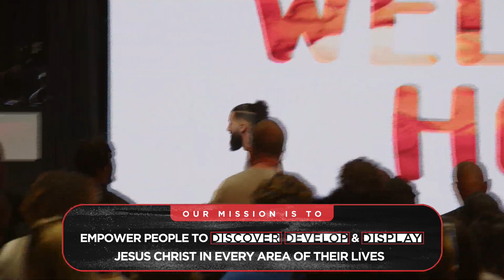"The Father Welcomes You Home!" // Pastor Tommy "Urban D." Kyllonen // Parables of Jesus - Pt. 7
Pastor Tommy breaks down the context of the parable of the Prodigal Son in modern terms that makes it come to life. This message was part 7 of our series on the Parables of Jesus.

Follow Crossover on Social Media - @crossover813
Follow Pastor Tommy at @urband813